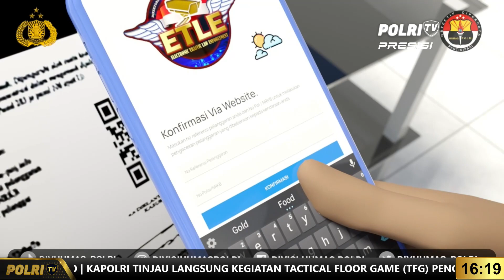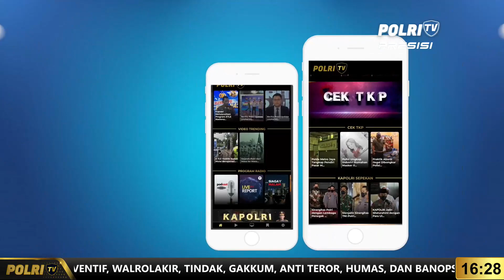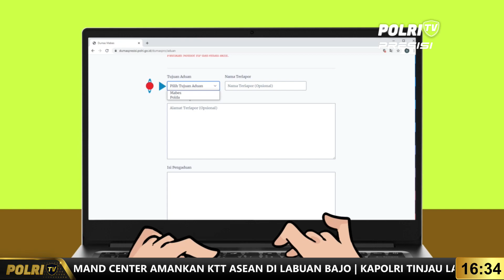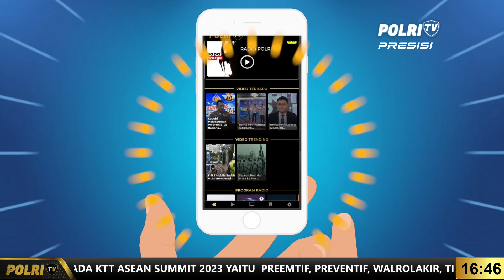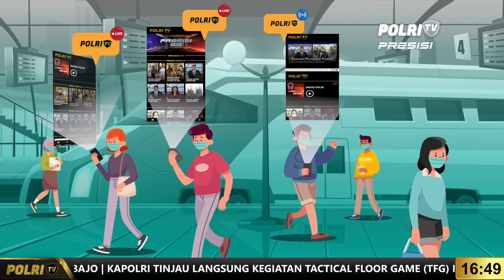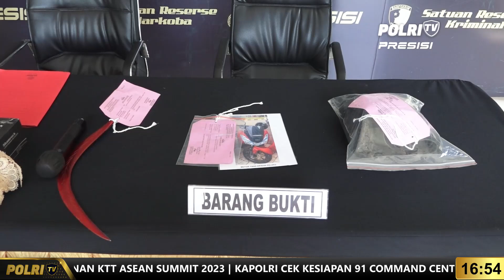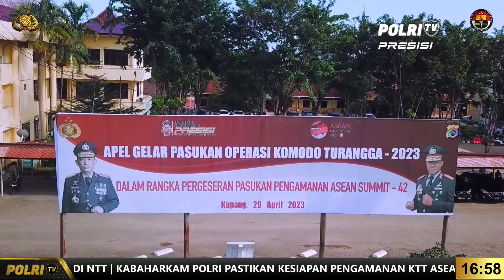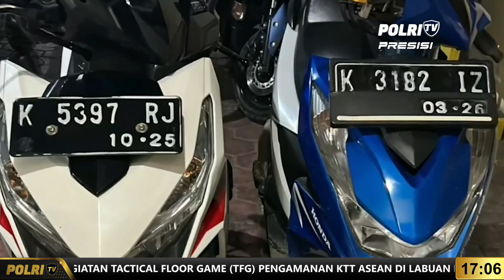PRESISI PETANG (4/5/2023)